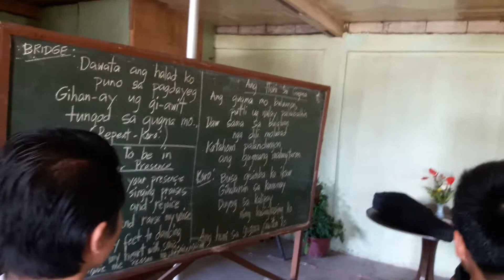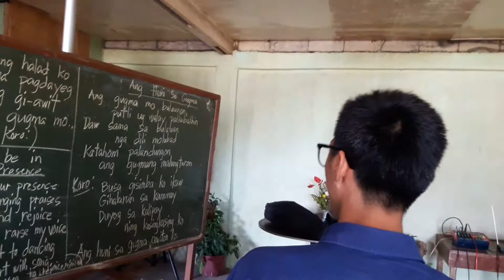Young people Cover Sing Huni sa Gugma